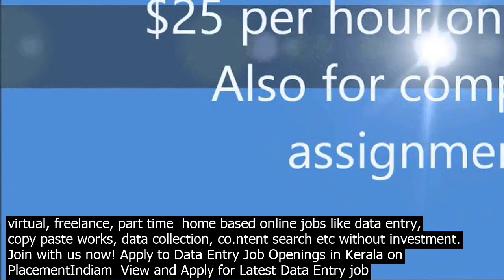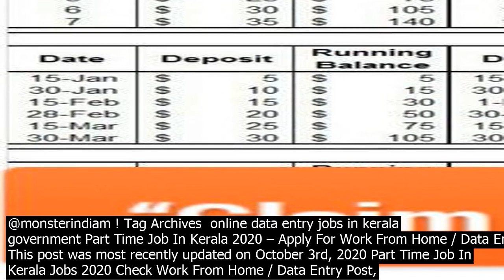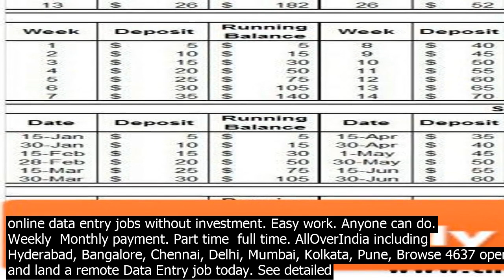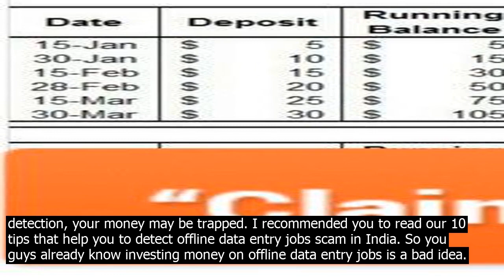Online data entry jo.bs kerala find data entry in kerala! jo.bs, online jo.bs in kerala. chec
monsterindiam ! Tag Archives  online data entry jobs in kerala government Part Time Job In Kerala 2020 – Apply For Work From Home / Data Entry. This post was most recently updated on October 3rd, 2020 Part Time Job In Kerala Jobs 2020 Check Work From Home / Data Entry Post, Candidates may Work From Home / Data Entry Job Eligibility criteria, Fill Online ... kerala Sarkari Naukri for Freshers and Experienced.. All Posts Detail of Organizations like Kerala PSC, Poce, KAU, CIFT, KSIDC, Electricity Department, KSRTC... Good Company 100pc Genuine Company I am doing form filling jobs and the jobs also is good and easy jobs i need fill some column in that jobs.. good jobs..  Poonam chawla  Kerala  kochi Offline Data Entry Jobs Offline data entry jobs without investment in kerala Jobs, Employment  Freelancer Tamil, the lingua franca of Chennai and Malayalam of Kerala are languages very few people of India know. 25 Best offline  online data entry jobs without investment. Easy work. Anyone can do. Weekly  Monthly payment. Part time  full time. AllOverIndia including Hyderabad, Bangalore, Chennai, Delhi, Mumbai, Kolkata, Pune, Browse 4637 open jobs and land a remote Data Entry job today. See detailed job requirements, compensation, duration, employer history,  apply today. Online Data Entry Clerk jobs. Sort by  relevance  date. Page 1 of 27 jobs. Displayed here are Job Ads that match your query. Indeed may be compensated by these employers, helping keep Indeed free for jobseekers. Indeed ranks Job Ads based on a combination of employer bids and relevance, such as your search terms and other activity on Indeed. 7/2/2017· Find offline data entry jobs on the internet. Both are full of scam, and with less experience of scam detection, your money may be trapped. I recommended you to read our 10 tips that help you to detect offline data entry jobs scam in India. So you guys already know investing money on offline data entry jobs is a bad idea.
 Find Data Entry in Kerala! Jobs, Online Jobs in Kerala. Check all our available jobs  jobs vacancies at OLX Kerala. OLX provides the best Free Online Classified Advertising in India. A top IT solutions  services provider company in Cochin, Kerala, deals with various virtual, freelance, part time  home based online jobs like data entry, copy paste works, data collection, co.ntent search etc without investment. Join with us now! Apply to Data Entry Job Openings in Kerala on PlacementIndiam  View and Apply for Latest Data Entry job opportunities for freshers and experience in Kerala, Submit your resume now for Data Entry Job Openings in Kerala Home Online Typing Data Entry jobs in Ernakulam  Check out latest Home Online Typing Data Entry job vacancies in Ernakulam with eligibility, salary, companies etc. Apply free to various Home Online Typing Data Entry job openings